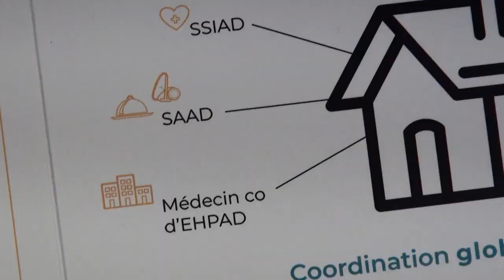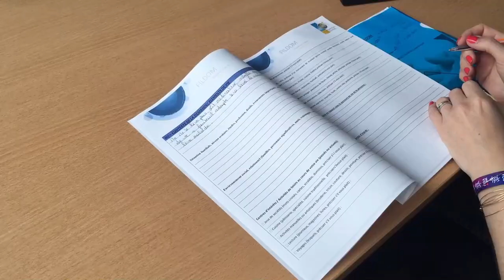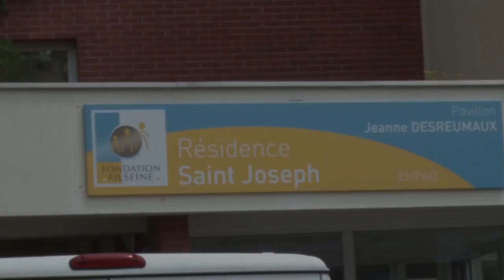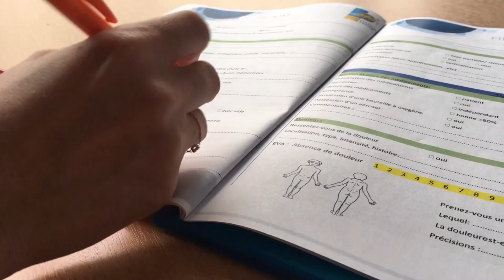Fildom, le dispositif du maintien à domicile